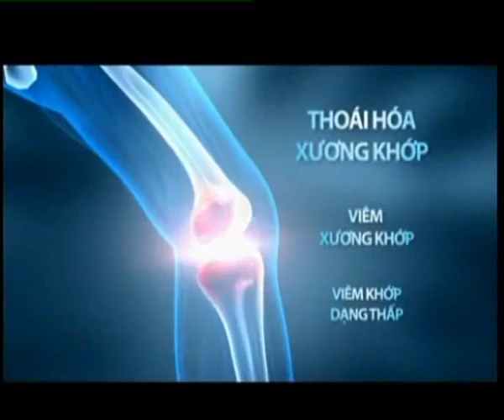Tiếng hát truyền hình TP.HCM 2012 - Chung kết đêm 1 - Liên khúc Việt Nam